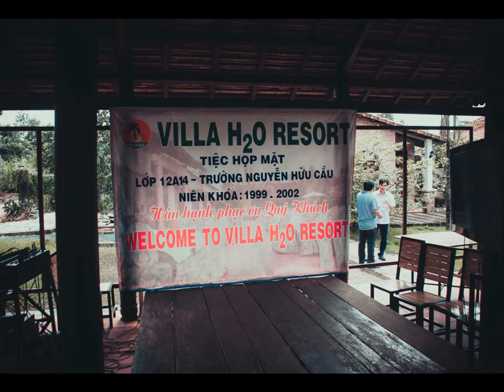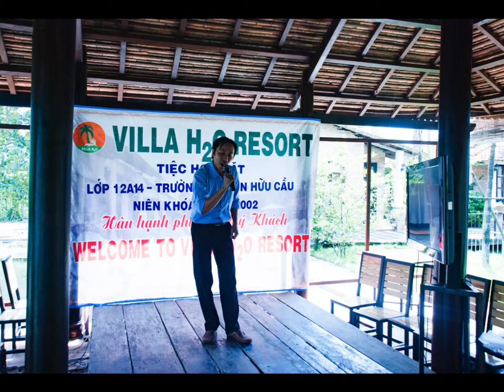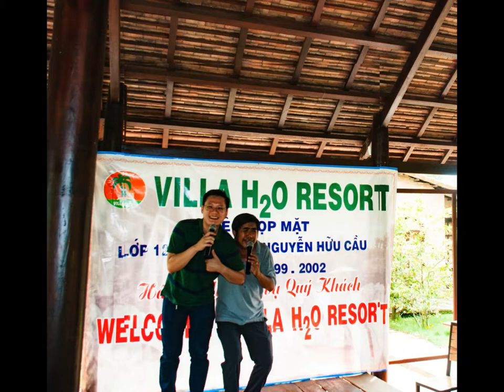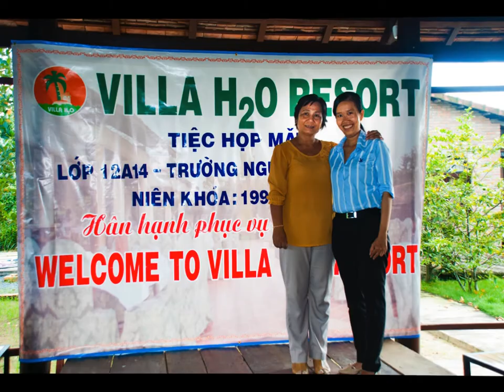Kỷ Niệm 15 năm của lớp 12A14 Trường Nguyễn Hữu Cầu 1999-2002